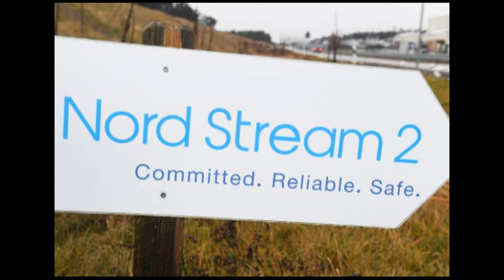BAJDEN SE UPECAO: Njegov potez bacio Ameriku na kolena, Rusija jača munjevito!